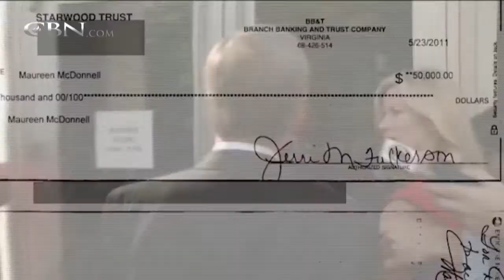Did Former Gov. Bob McDonnell Break the Law?